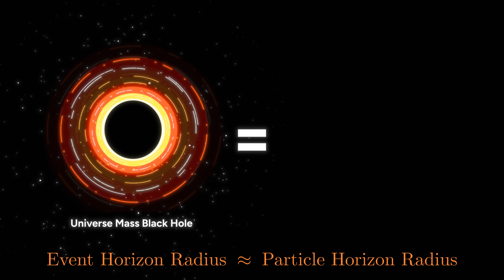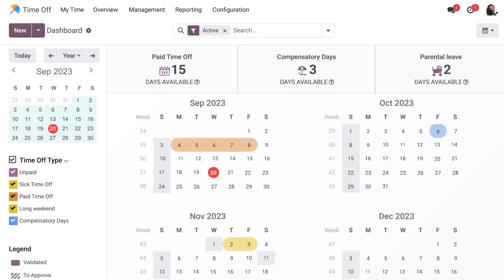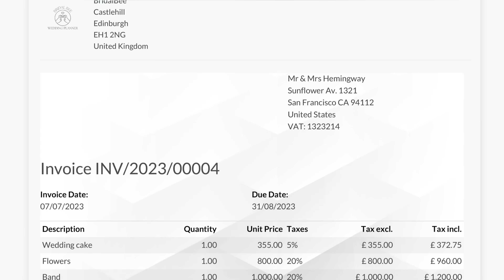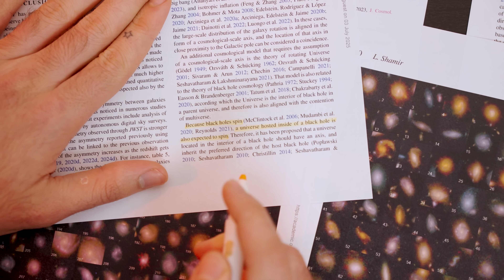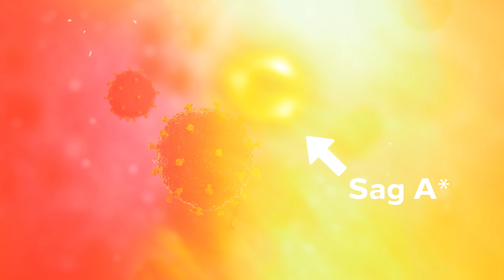Our Universe Might Be Inside A Black Hole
New data from JWST has shown our Universe might be hidden deep inside a massive Black Hole, seriously...

Do you feel like supporting the channel?

Chapters:
00:00 We might be inside a Black Hole!
00:31 Black Holes vs The Big Bang
02:22 What are White Holes?
02:58 The Cosmological Principle
03:42 Odoo
04:55 JWST's Discovery
05:52 Black Holes can rotate?
07:03 The Big Bang disguised as a White Hole
08:12 How big would this Black Hole be?
08:52 Universes linked by Black Holes
09:24 Skepticism

Written, produced, researched, presented and edited by Kobi Brown (AstroKobi)

Animations by:
Stijin Orlans
Mikael Jutbo

Footage from:
NASA
MelodySheep